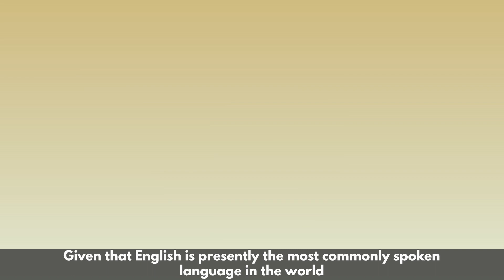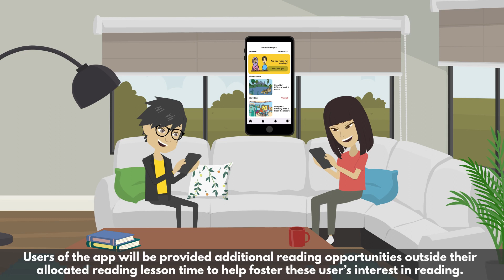What is Baca Baca Digital?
July 6, 2023, Taylor's University, at INNOFEST Booth 8, Computer Science Capstone II, Team 9 presents the software introduction video. Thank you all for your support!

The members of team 9:
Yang Qi (Leader) 0339135
Cameron Alexander Lacheta 0348559
Ilyas Shaikenov 0335413
Pravir Kumar Ujoodha 0346898